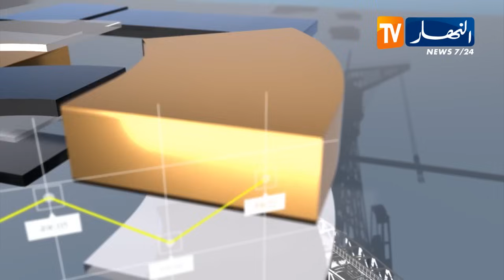52 دقيقة إقتصاد: وزير الصناعة والإنتاج الصيدلاني في نقاش حصري مع النهار حول أهم الملفات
52 دقيقة إقتصاد:  وزير الصناعة والإنتاج الصيدلاني في نقاش حصري مع النهار حول أهم الملفات